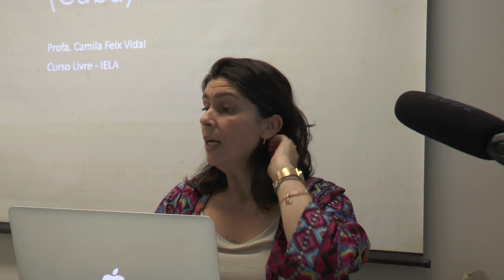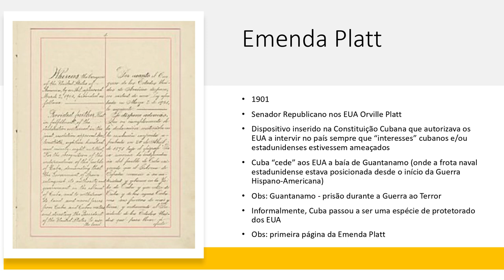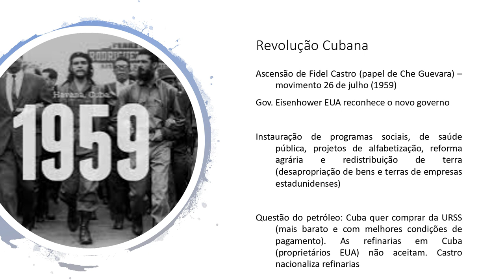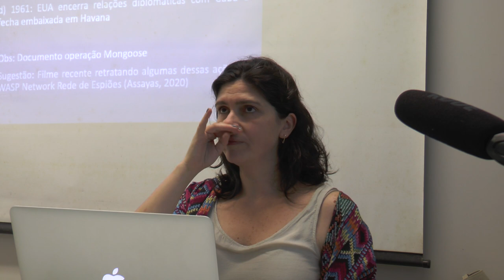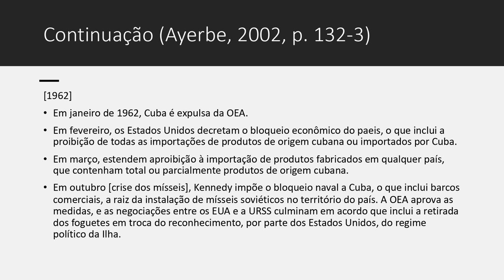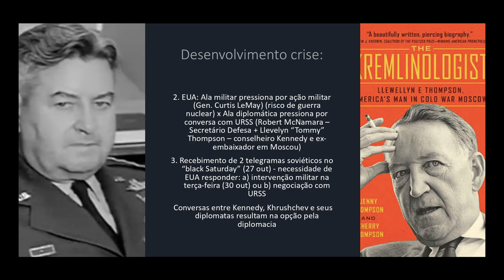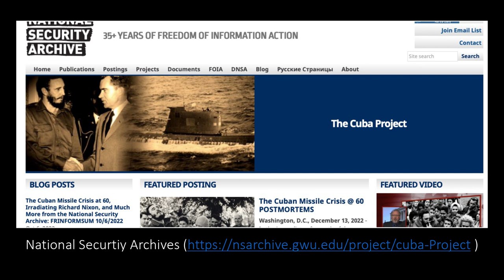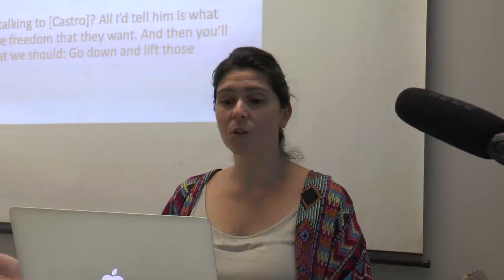Intervenções dos EUA/ Cuba - Aula 7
Sétima aula do curso ministrado pela professora Camila Vidal. Intervenções dos EUA/ Cuba.